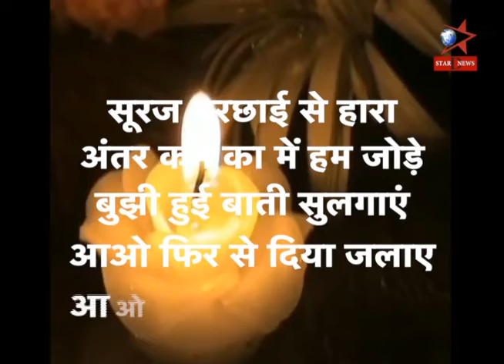Bokaro में मिले 2 Coronavirus मरीज़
NOTE - YOU CAN POST YOUR NEWS ON OUR CHANNEL FOR FREE